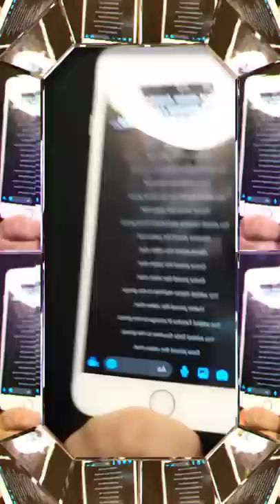TUKRIYI TESLIT IW